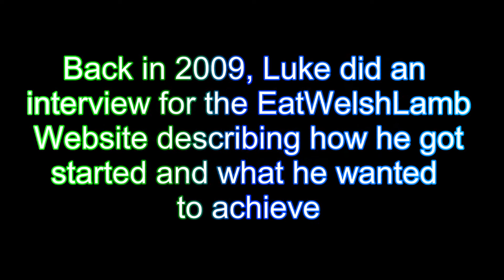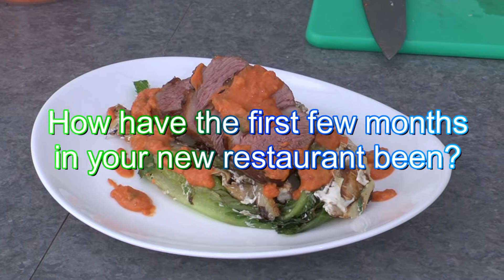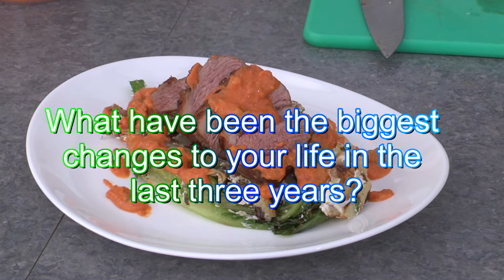An interview with Britain's Youngest Head Chef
Britain's youngest head chef Luke Thomas talks about why he loves using Welsh Lamb.